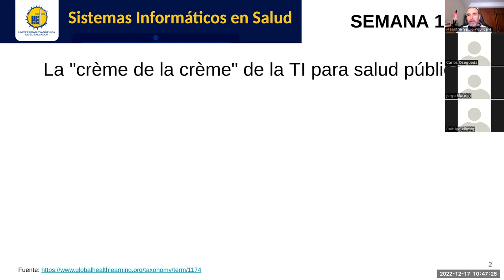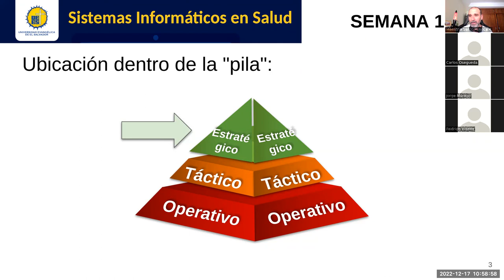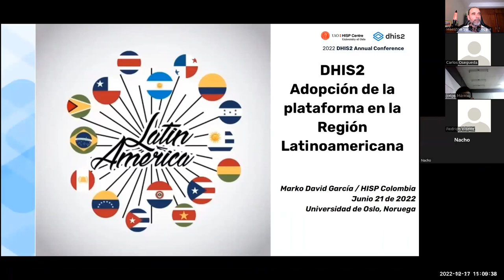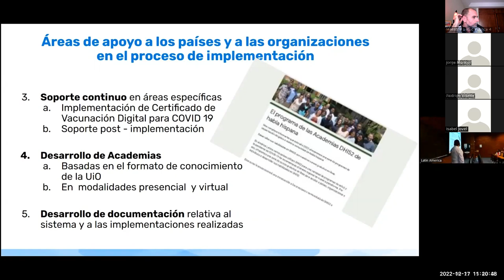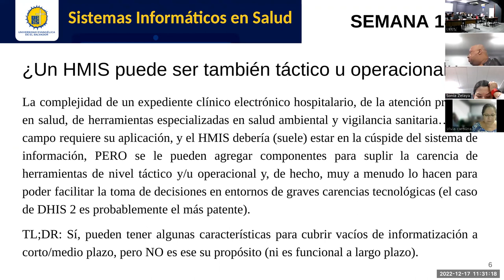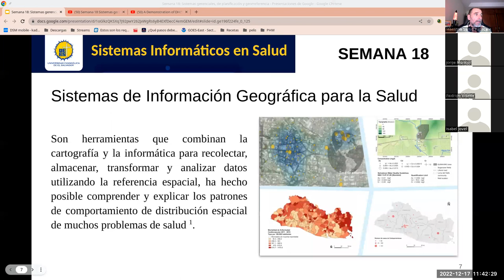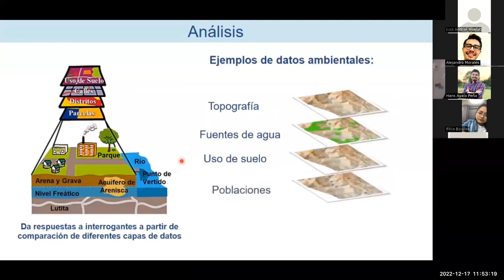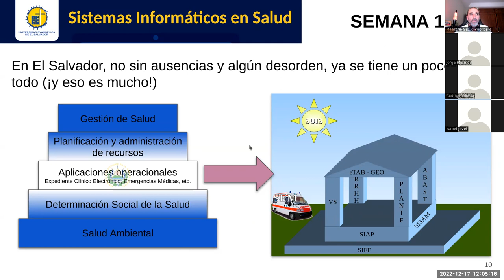Semana 18 Sistemas gerenciales, de planificación y georreferencia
Sesión sincrónica #18 de la asignatura. Docente: Carlos Juan Martín Pérez. Exponemos características generales/deseables de sistemas de información para la gestión de salud (HMIS), exponiendo algunas capacidades adicionales de DHIS2 que le permiten dar seguimiento a casos individuales y eventos. También se demuestran los conceptos básicos de sistemas de información geográfica (SIG/GIS) para su posterior aplicación en salud excelentemente ilustrados en la experiencia del Instituto Nacional de Salud del MINSAL por el experto Roberto Mejía.